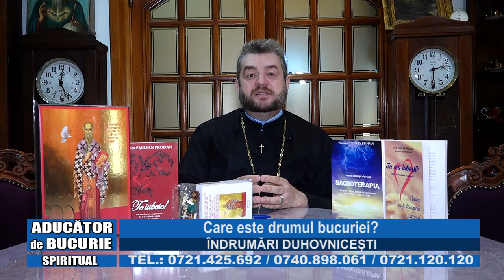ADUCATOR DE BUCURIE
DE UNDE APAR BOLILE PSIHICE